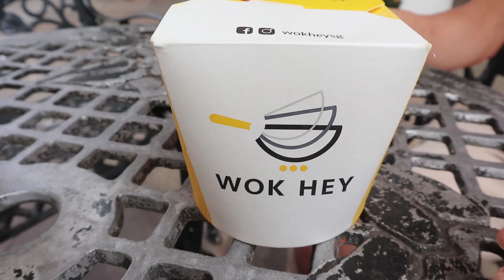Wok Hei Chicken Egg Fried Rice, 蛋炒飯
Egg fried rice (蛋炒飯) with Chicken, cooked in a Chinese Wok. Constantly tossed and stir fried over high heat in a wok, the Chinese fried rice has an amazing flavour and fragrant known as Wok Hei.